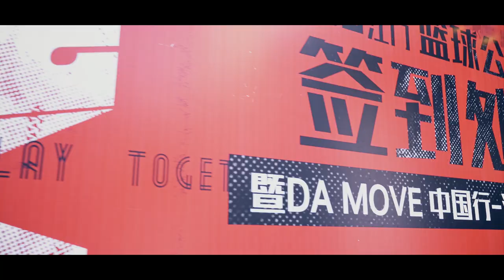FREESTYLE BASKET goes to CHINA - Da Move @ Jiangmen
Da Move Around the World - prima tappa Jiangmen in China
Un’accoglienza fantastica e delle emozioni incredibili, questo è quello che abbiamo trovato portando il nostro show di basket freestyle a Jiangmen. Non perdetevi la prossima tappa.

Da Move Around the World - First stop Jiangmen in China.
A fantastic welcome and incredible emotions, this is what we found bringing our basketbal freestyle show to Jiangmen.

WHAT IS DA MOVE?

Da Move is a Freestyle Force that was born in 2000, starting as a basketball freestyle crew.
During its now 15 years long career, it has involved many other freestyle disciplines and performed more than 2000 times.